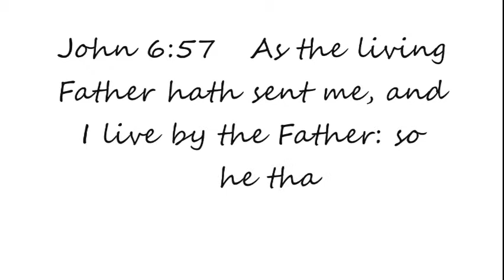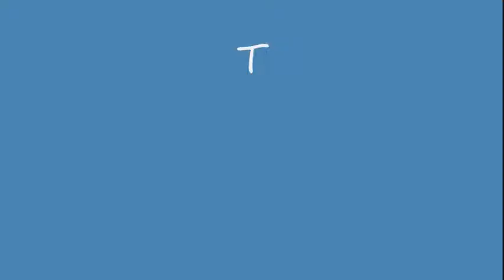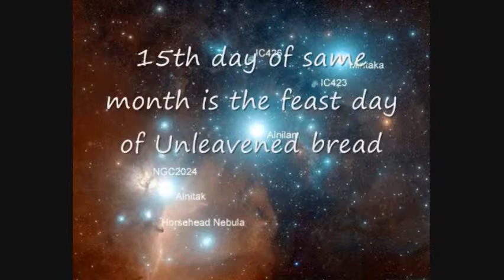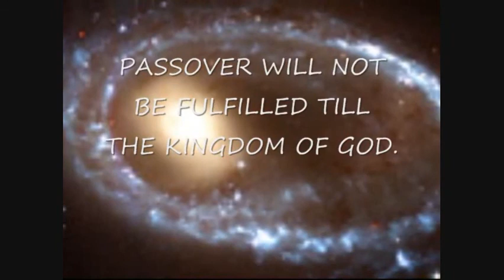GREATEST CHRISTIAN DAY, PART 1 OF 2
A DAY THE LORD SELECTED AS HIS GREATEST DAY.